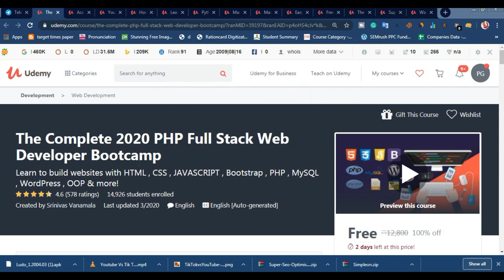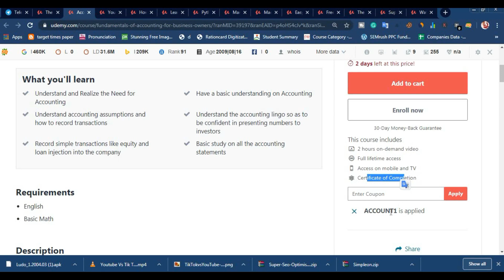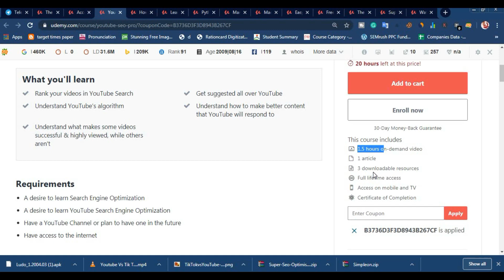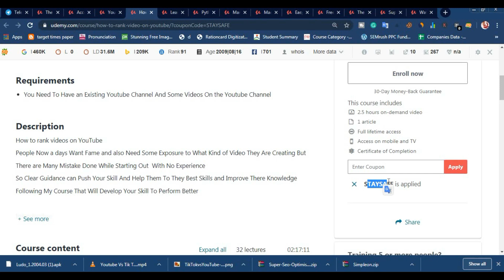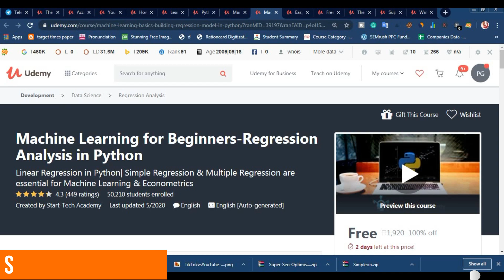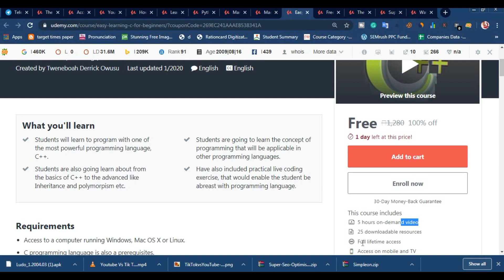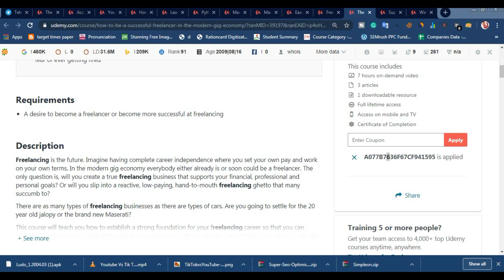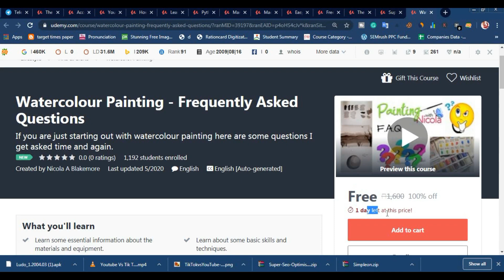Free Udemy Paid Courses With Certificate | Join Course New Update | FreeCoupon, Free Certificate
Free Udemy Paid Courses With Certificate | Join Coursr Now New Update | FreeCoupon, Free Certificate

Free Courses list-

1. The Complete 2020 PHP Full Stack Web Developer Bootcamp

2. Accounting for Beginners: Financial Accounting Made Easy

3. YouTube SEO Pro [YouTube Search Engine Optimization]

4. How To Rank Videos On YouTube

6. Python for Everybody: Five Domain Specialization

7. Managerial Accounting / Cost Accounting

8. Machine Learning for Beginners-Regression Analysis in Python

9. Easy learning C++ for beginners

11. The Guide to Freelancing in the Modern Gig Economy

12. Support Vector Machines in Python - SVM in Python 2019

13. Watercolour Painting - Frequently Asked Questions

Topics Covered in this video :

udemy
udemy paid courses
unacademy free courses
udemy courses
freecoursesite
udemy python
free courses
udemy online courses
udemy app
udemy india
coursera free
wipro udemy
udemy machine learning
free online computer courses with certificates
udemy free
udemy wipro
udemy torrent
udemy aws
gregg coccari
free online government certifications
udemy angular
free data science courses
udemy react
free online photography courses
udemy academy
online typing course
udemy web development
udemy offers
free online courses with certificate of completion
stephen grider
udemy excel
open university free courses
kirill eremenko
udemy sale